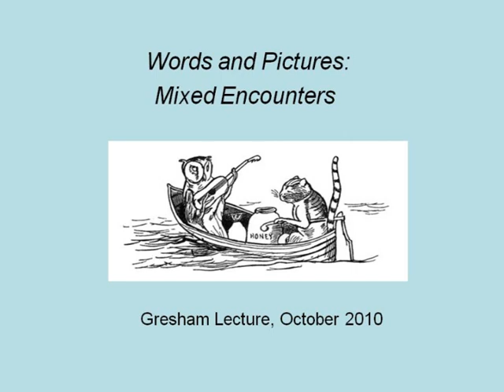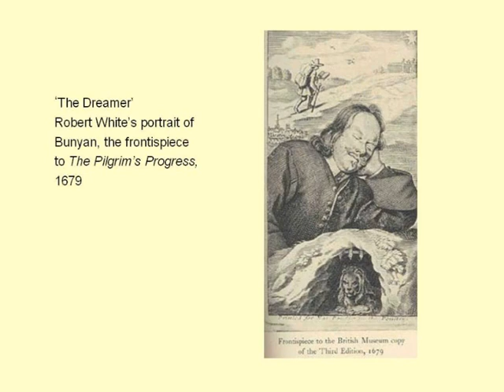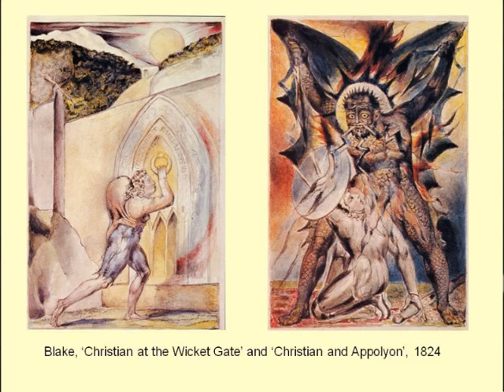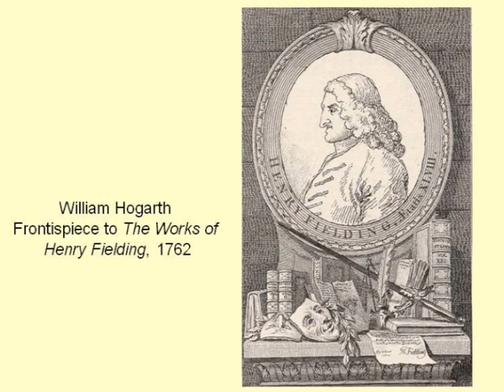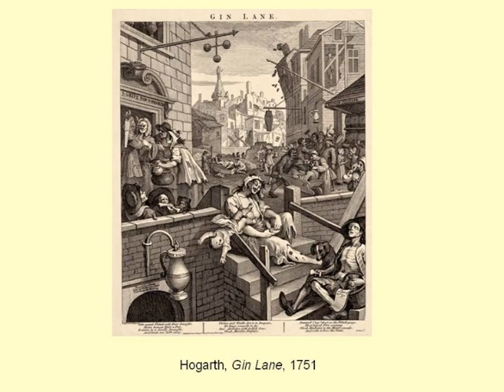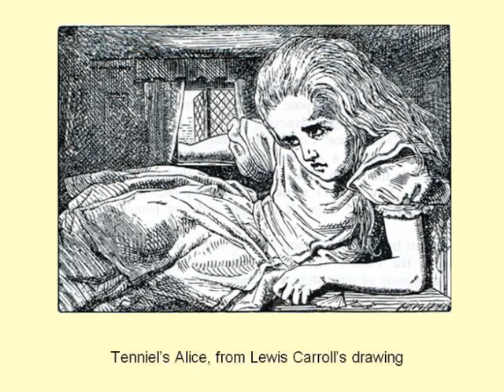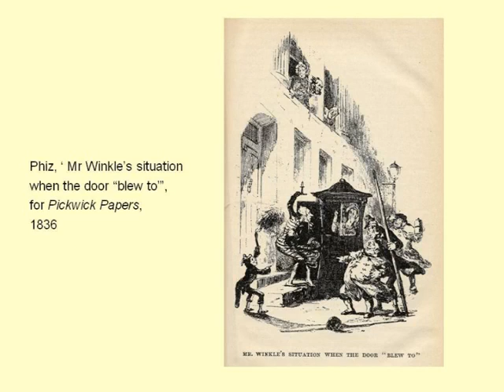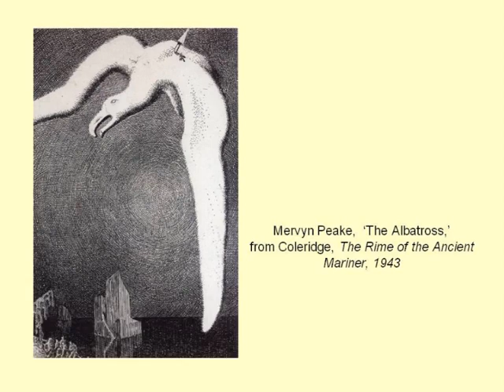Words and Pictures: Mixed Encounters - Dr Jenny Uglow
This beautifully illustrated lecture explores the connections and interactions between British writers and artists.
As children, learning to read, we look first at the pictures in books - they tell the tale in their own way. With great writers, this power endures: artists connect with words in different ways. This lecture will explore fascinating examples of the relationships between artists and writers, from those that work independently from one another, such as Wordsworth and Thomas Bewick, to those that work very closely throughout the creative process, such as Dickens and Phiz.
This lecture touches on a peculiarly British tradition of community and defiance of authority, unmasking pretension and celebrating energy and warmth, linking daily life to the universal and the sublime.